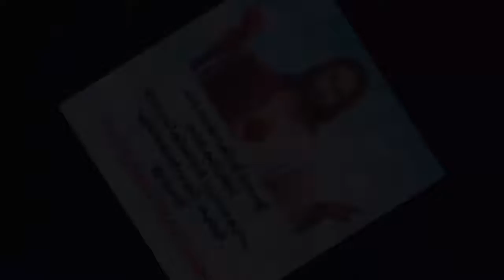വിഭൂതിയിൽ തുടങ്ങികുരിശിൻ്റെവഴിയേ ക്രിസ്തുവിനോട് കൂടി മരിക്കാൻ തയ്യാറാകുമ്പോൾനോമ്പുകാലംപൂർണ്ണമാകുന്നു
ഡയറക്ടർ
ബെനഡിക്ടൈൻ ധ്യാനകേന്ദ്രം
എയ്ഞ്ചൽവാലി, കുമളി, ഇടുക്കി